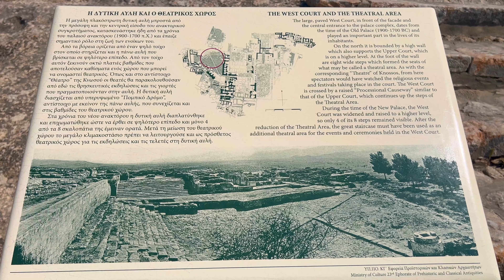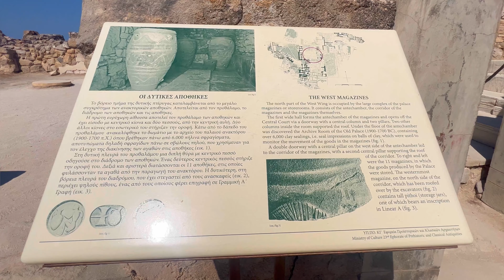Phaistos Palace Crete Greece 4K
Minoan Palace of Phaistos/Phaistos Palace Crete Greece 4K

The Minoan Palace of Phaistos is located in south Crete in the Messara plain, 55 km south of Heraklion. It was built during the Bronze Age, around 1900 BCE. The palace reached its peak during the Middle Minoan period, around 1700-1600 BCE, when it was a center of political, economic, and cultural activity. The palace was destroyed and rebuilt several times throughout its history. The first destruction took place around 1700 BCE, possibly due to an earthquake. It was then rebuilt and further expansions and modifications were made. However, in the 15th century BCE, the palace was destroyed once again, likely as a result of a fire.

The site was abandoned after its final destruction and was not reoccupied. It was rediscovered and excavated in the early 20th century by Italian archaeologist Federico Halbherr and later by English archaeologist Sir Arthur Evans.

The palace of Phaistos was the 2nd largest Minoan palace in Crete, covering an area of about 8,000 square meters. Its strategic location on a hilltop offers breathtaking views of the surrounding landscape. The palace was constructed using local limestone and consisted of various rooms, courtyards, and staircases.

Numerous valuable items were discovered at the site of the Phaistos Palace during archaeological excavations. Among them the most famous is the Phaistos Disc, a unique clay disc with ancient writing known as Linear A script, which hasn’t been deciphered and the meaning and purpose of the Phaistos Disc remain a mystery. Other treasures found include pottery, jewelry, and figurines. Many of these items are now exhibited in the Archaeological Museum in Heraklion.

The site's historical significance and the mysterious Phaistos Disc make it a must-visit for history enthusiasts and anyone interested in ancient civilisations and their cultural achievements. For a complete insight into the Minoan culture, it is best to visit also the Archaeological Museum in Heraklion, because like that you can see the magnificence of the palace and the charming details of excavated items, which complement each other and leave visitors in awe of the admirableness of the Minoan culture.

Terms of use: It’s strictly forbidden to copy, modify, republish, reproduce  or otherwise exploit any content of this site in whole or in part without prior written permision of the creator.